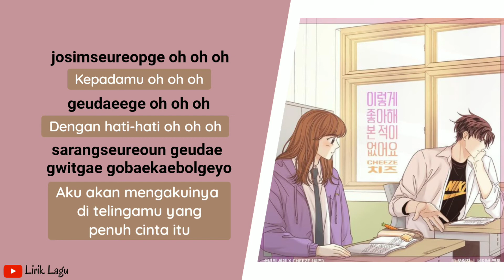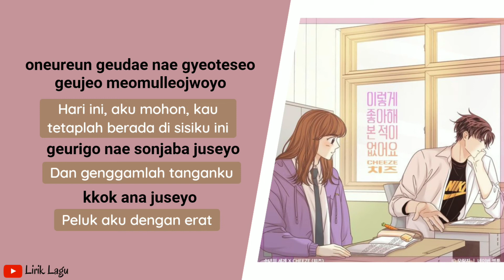CHEEZE - Never Liked It Like This (이렇게 좋아해 본 적이 없어요) Girl's World OST | Lirik & Terjemahan